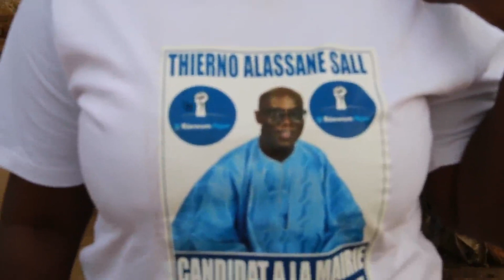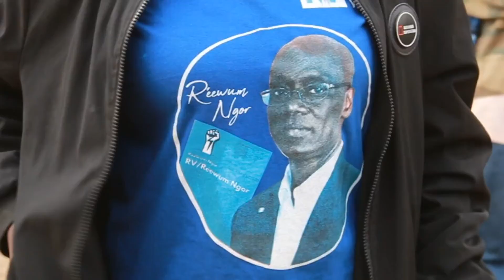Garage Sindia, Cité ousmane Ngom, Mbour 1, accueillent Thierno Alassane Sall